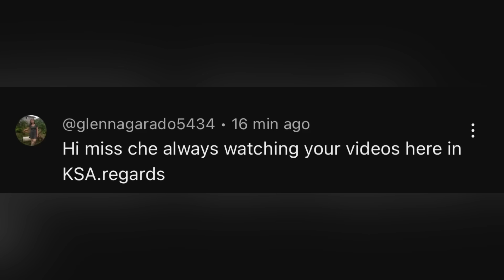BAKIT PABORITO NG LALA'KI KUMA'IN NG PETCHAY | CHERRYL TING